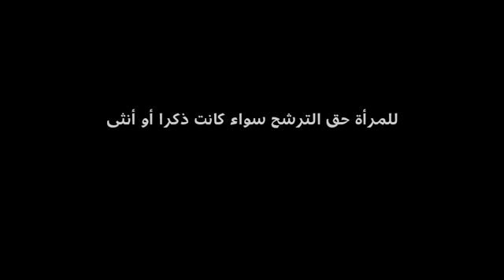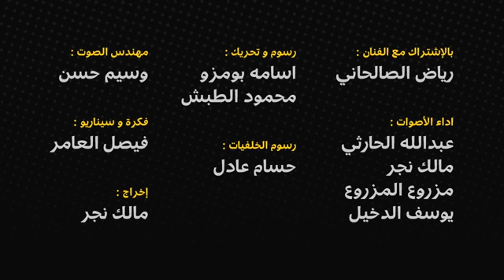19 مسامير ثلاثة وثلاثين